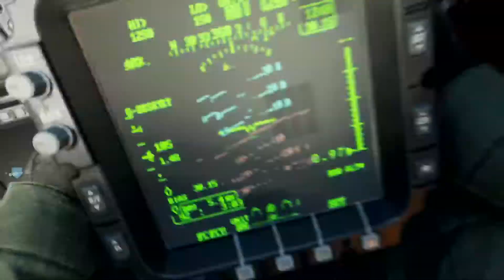Beating IW Time on Door Kick | Modern Warfare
Beating the IW best time on the Spec Ops "Door Kick" mission! PS4 Pro